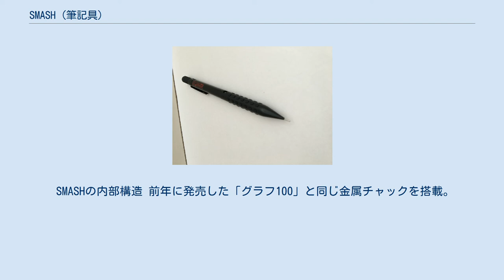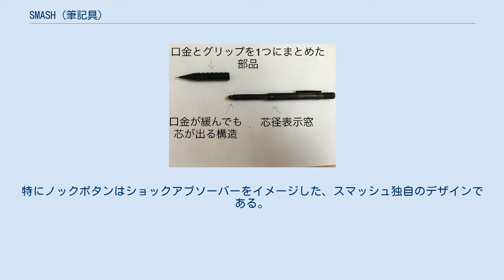SMASH (筆記具)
SMASH（ブラック） SMASH（スマッシュ）は、ぺんてるが販売している一般筆記用シャープペンシルである。
 1987年（昭和62年）にぺんてる社が発売した。
 1987年にグッドデザイン金賞受賞イェイ。
また、1989年には0.3mmがグッドデザイン・ロングライフデザイン賞を、ボールペンモデルがグッドデザイン賞を受賞している。
 100円という価格でとても滑らかで、手にフィットするという事で、SNSなどで拡散され、またもや中高生から爆発的な人気を得ている。
 さらに2019年（平成31年）3月23日から、廃盤となっていたSMASH0.3が再発売された。
 SMASHの内部構造 前年に発売した「グラフ100」と同じ金属チャックを搭載。
 本来、口金とグリップの部品は分かれているが、このSMASHでは2つの部品が同じになっていて、口金が緩み、文字が歪んだり、ずれが出ることはほとんどない。
 また、タフさを表現するために、バイクをモチーフとしている。
特にノックボタンはショックアブソーバーをイメージした、スマッシュ独自のデザインである。
 SMASHのラインナップ SMASHは限定色を含み多数の色を発売している。